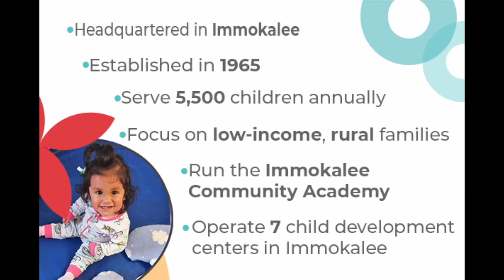Kids thrive with an RCMA education